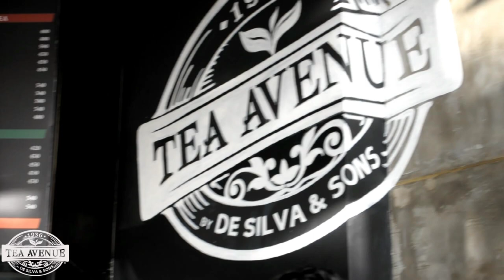Tharjini (Genie) Exclusive interview with the 6'11 world's tallest NETBALLER With Subtitles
Exclusive interview with the 6'11 world's tallest NETBALLER
With Subtitles